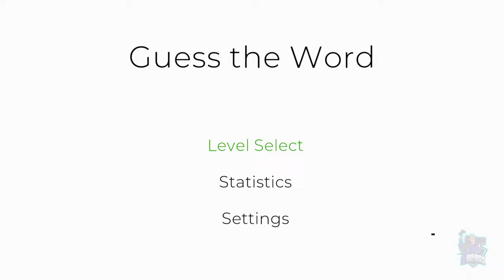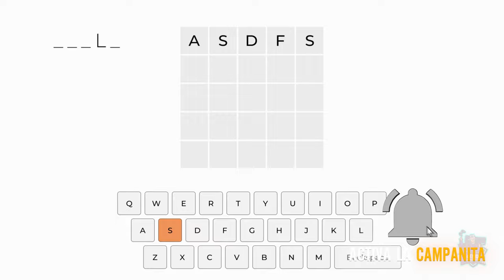GUESS THE WORD // PLATINO FACIL de 5 minutos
Juego de habilidad en el que tendremos que descubrir una palabra, pero con el modo infantil habilitado, no tendremos problemas.
Puedes conseguirlo en Playstation.